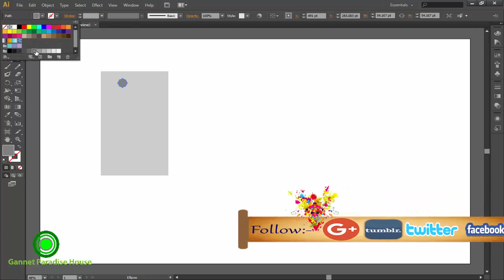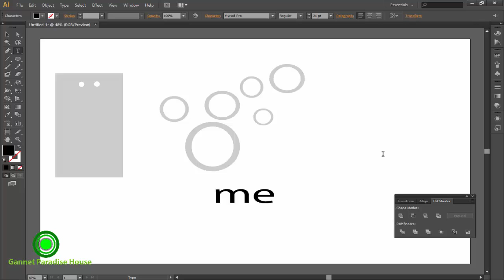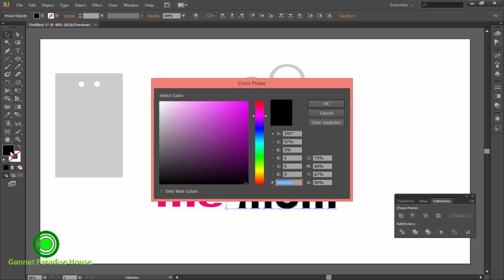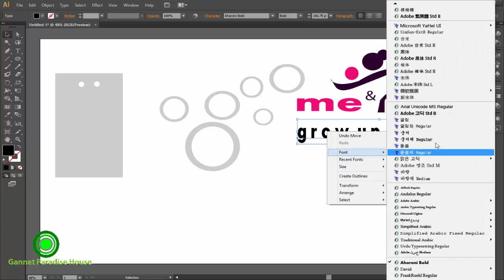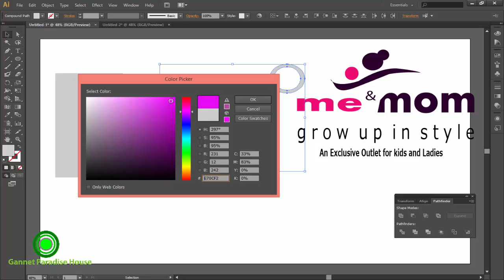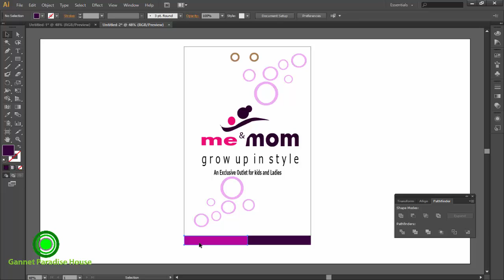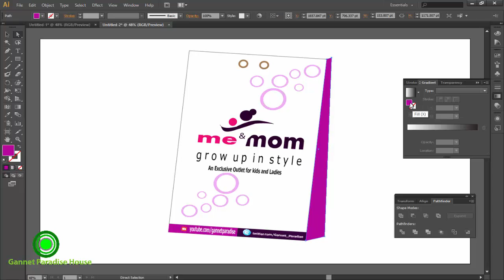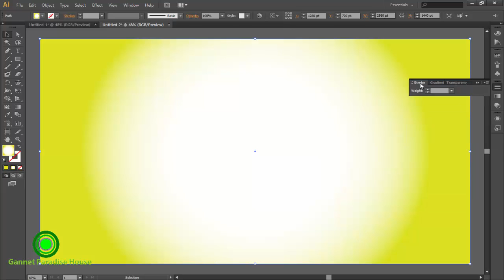Adobe Illustrator Tutorial//Product Packet Design-Full 1080Hd 2015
Here is another Adobe Illustrator Tutorial for logo Design from Kdigits. It is a very easy and quick design. For this design we have started with rounded rectangle tool, then convert our basic shape into required custom shape using Pathfinder, we have used four same objects, each has been rotated to certain angle using transform option, then gradient takes a main part in this design, after that we have added few details like gradient fill stroke, shadow and finally place the gradient fill background.
The tutorial has been recorded in a very simple and easy to follow way.